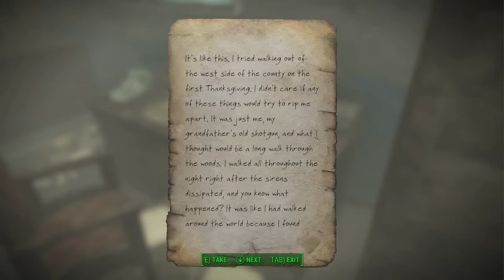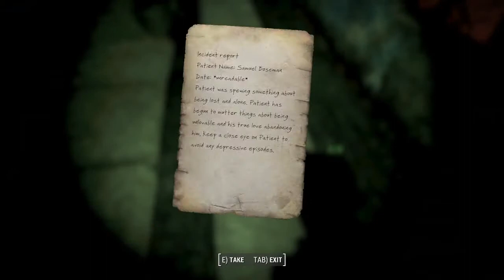Alchemilla Hospital (Fall🎃ut 4, Episode 45)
c